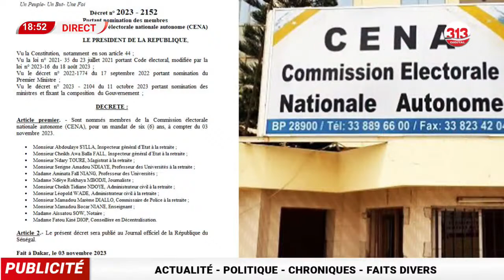Limogeage de Doudou Ndir par Macky Sall, Pape Maguette révèle